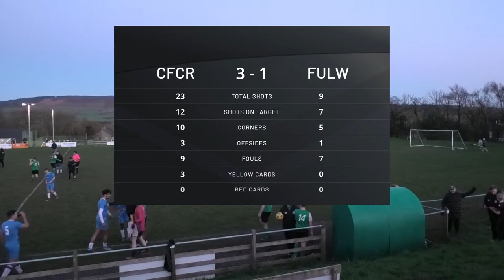Chipping Res Vs. Fulwood Ams ‘A’ | West Lancs Div2 res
🔴 LIVE NOW:  Chipping Res Vs. Fulwood Ams ‘A’ Football Match!

Join us for an electrifying live stream of the highly anticipated showdown between  Chipping Res Vs. Fulwood Ams ‘A’ in an action-packed grassroots football game. Get ready to witness an intense display of skill, teamwork, and raw passion as these two teams clash on the field.

Match Details: West Lancs Div2 res
Date:  Wed 17th Apr
Kick-off Time: 6.45pm
Location: home
Competition: West Lancs Dev2 res

🔥 Don't Miss a Moment:
Tune in to our live stream as we bring you all the thrilling moments, heart-stopping saves, and exhilarating goals right from the heart of the action. Our expert commentary team will provide insightful analysis, player stats, and a play-by-play account of every highlight.

🌟 Exciting Players to Watch:
Keep an eye out for standout players on both sides who are sure to make an impact on the game. From dazzling skills to match-winning goals, this match promises to showcase the best of grassroots football talent.

🙌 Get Involved:
We encourage you to engage with us in the live chat! Share your thoughts, predictions, and cheers for your favourite team. Let's create a vibrant community of football enthusiasts celebrating the spirit of the game together.

If you're as passionate about football as we are, hit that subscribe button and enable notifications so you never miss a live game or highlight from Chipping Res Vs Hesketh Bank Res. Your support means the world to us!

Get ready for a football spectacle that will leave you on the edge of your seat.  Chipping Res Vs. Fulwood Ams ‘A’ – it's more than just a match; it's a celebration of the beautiful game. See you in the live chat! ⚽🎉